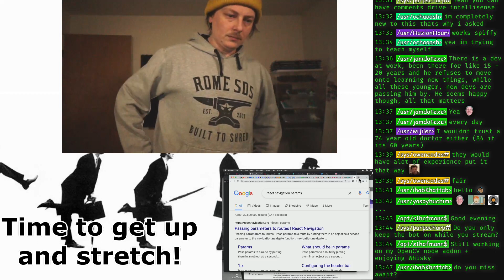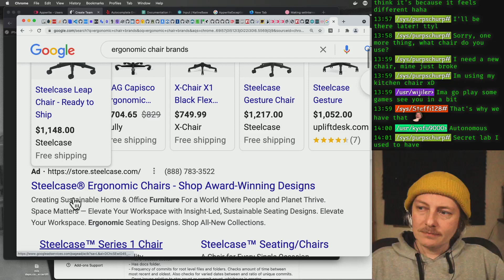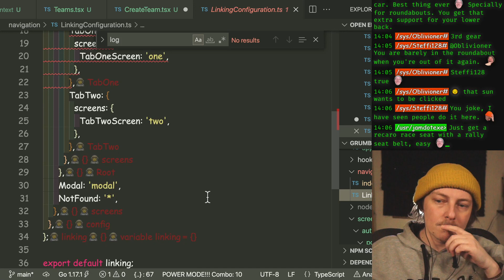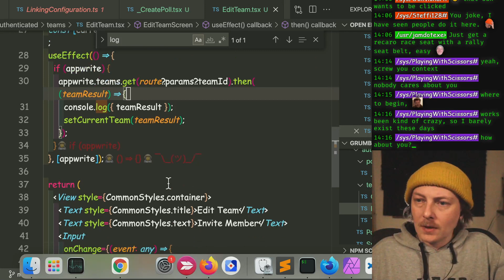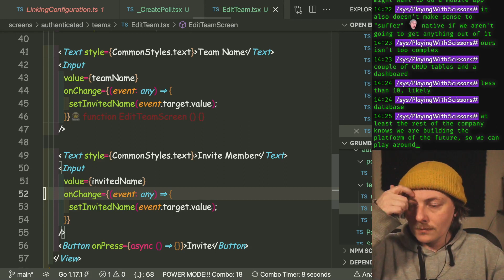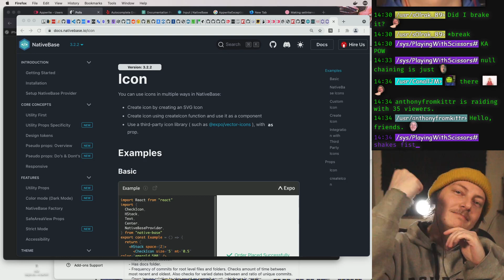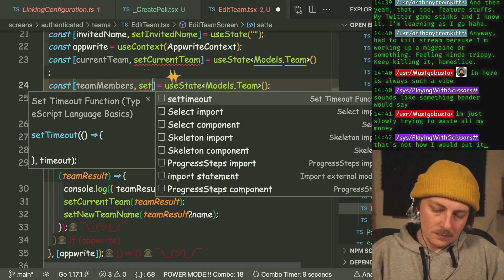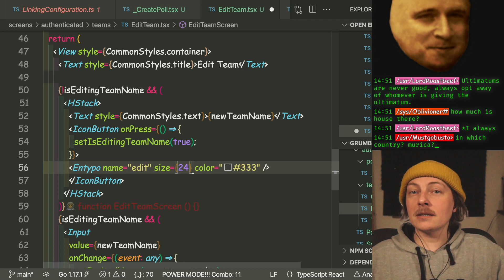🍗 Grumblr Mobile app to help families and friends decide where or what to eat Part 30